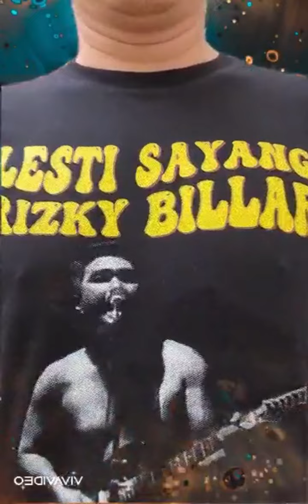Dear RIA RICIS...